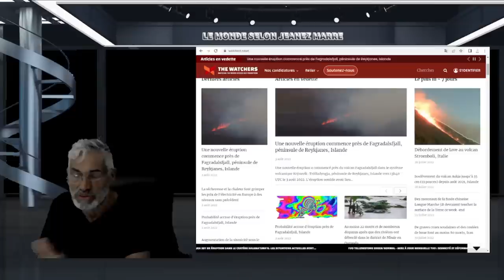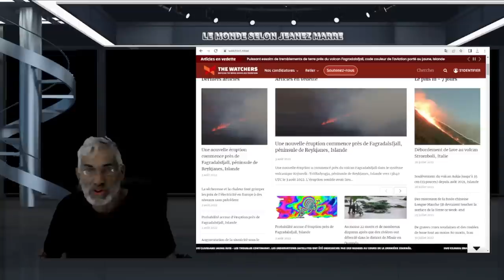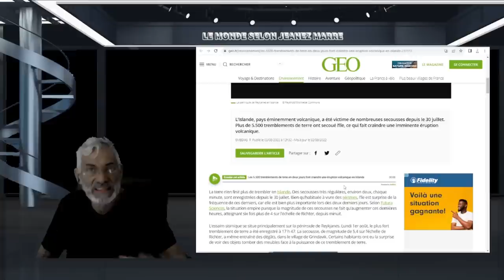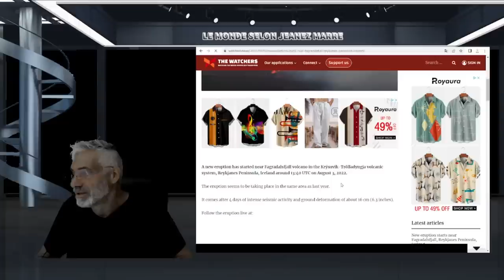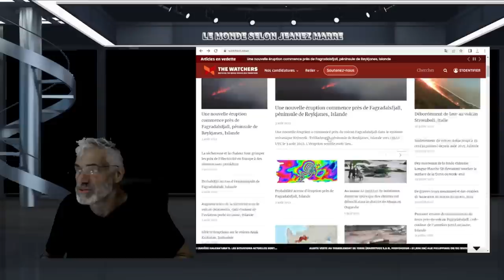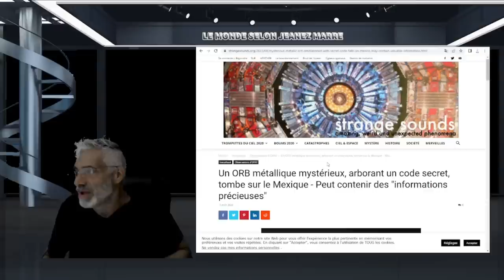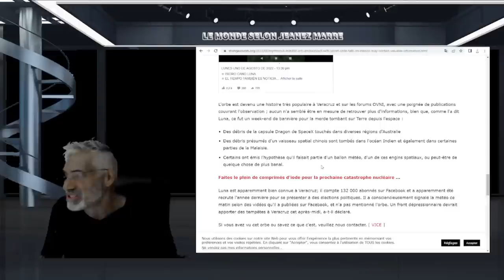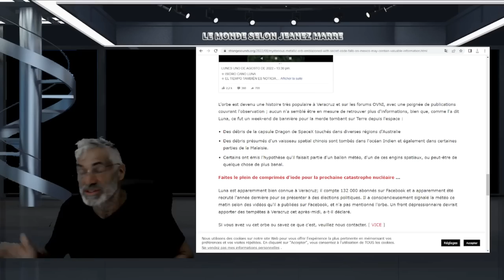Les 5.500 tremblements de terre en deux jours font craindre une éruption volcanique en Islande.